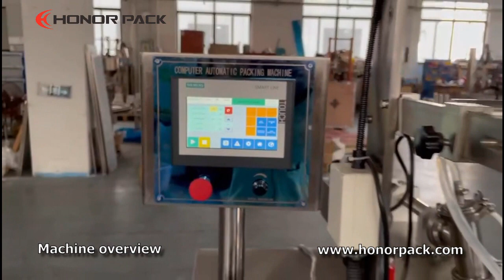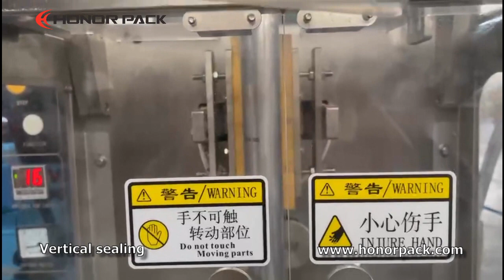Detergent stick with easy tear mouth liquid packaging machine VFH6 4S L320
Detergent pillow bag  liquid packaging solution:
Customer: Saudi Arabia
Packing Product: Detergent Liquid
Weight: 10-100g
Speed: 25-45 bag/min
Bag type: pillow bag with easy tear mouth
Packing Machine: VFH6-L320

Integrated with dosing system, the VFH6-L series packaging machine is suitable for liquid & paste products, such as shampoo, cream, ketchup, liquor, oil, jelly and so on.